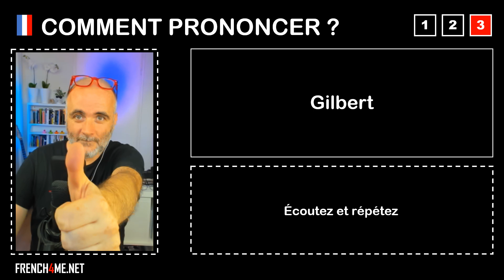Pronuncia corretta = Gilbert